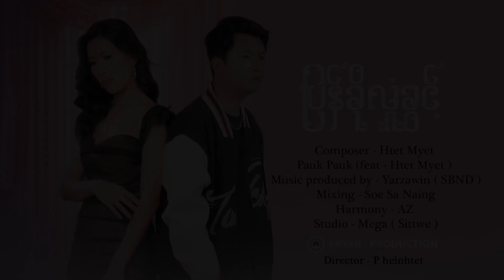ပြန်ခိုလှုံခွင့် - Pauk Pauk feat. Htet Myet ( Official Music Video )